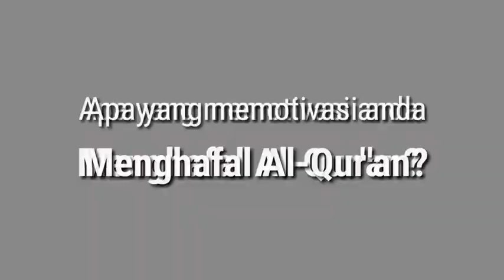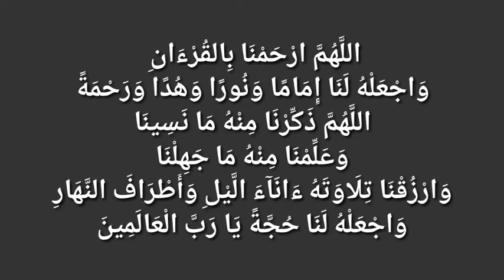Motivasi Mereka Menghafal Al-Qur'an (mengharap ridho Allah tetap yang utama)